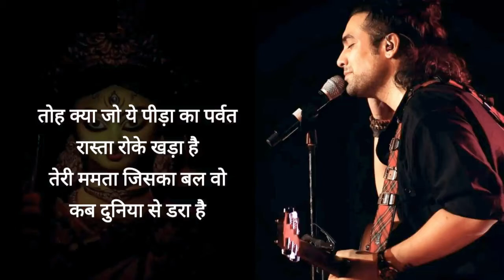Mein Balak Tu Mata - COVER SONG MOHI COVER SECTION - JUBIN NAUTIYAl - ( NAVRATRI SPECIAL )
Mein Balak Tu Mata | COVER SONG MOHI COVER SECTION | jubin Nautiyal Gulshan Kumar Manan B Bhushan Kumar

HAPPY NAVRATRI GUYS🙏

USE HEADPHONES

I AM BACK WITH MY NEW COVER VIDEO💓

CREDITS

SONG - MEIN BALAK TU MATA
COVER BY ME
*Vocals Record From Mobile
*MIX & MASTERED BY ME
*VIDEO SHOOT BY MY SISS💙